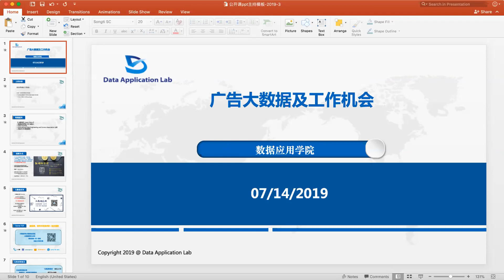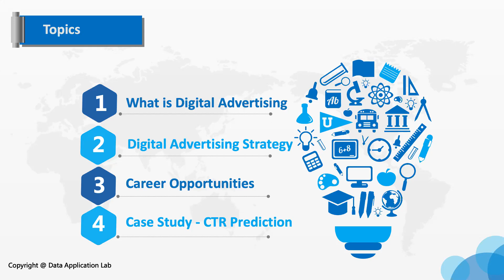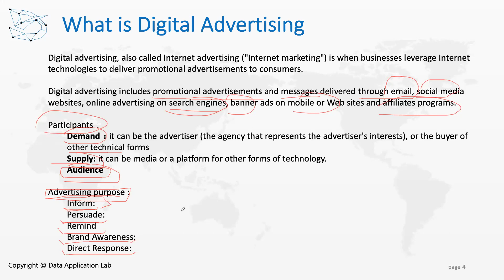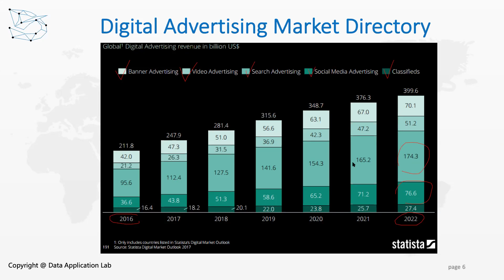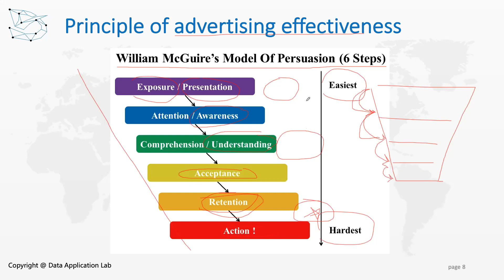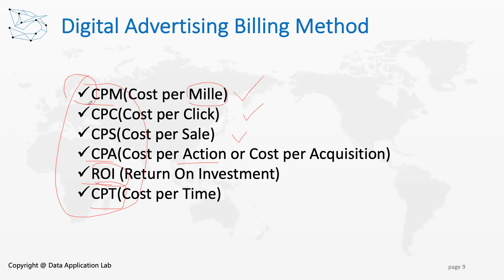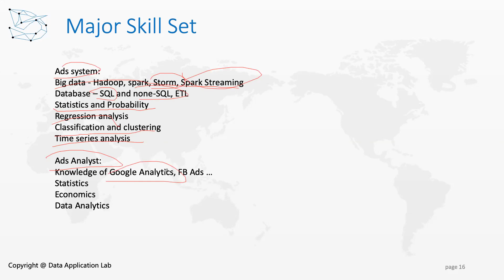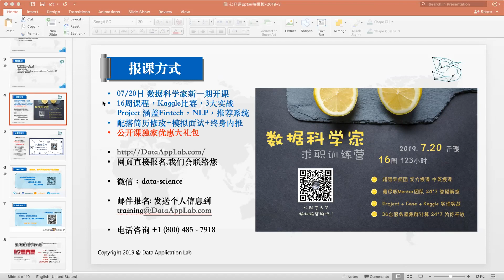广告大数据以及工作机会：Data Science 在 Digital Advertising里如何应用？ （第474期）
广告收入支撑着Google和Facebook，包括LinkedIn. 所谓的“广告大数据”，就是把数据和流量规模化变现,它涉及到数据挖掘，也涉及到很多深入的算法和系统架构，是数字和计算驱动的行业。更多相关课程，点击

2019年7月20日 “数据科学家求职训练营” 开营啦！点击

01:00   课程主讲内容
04:25 下期公开课预告，更多公开课信息，关注
08:15    What is Digital Advertising
25:00    Create a Winning Digital Advertising Strategy
44:44    Job Opportunities at Digital Advertising
49:55    Case Study -CTR Prediction

微信客服小助手：dataapplab_la